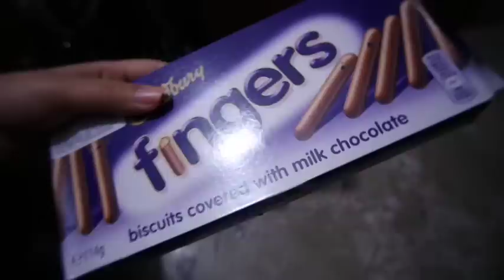MyIndianlife - DAYS IN MY LIFE!